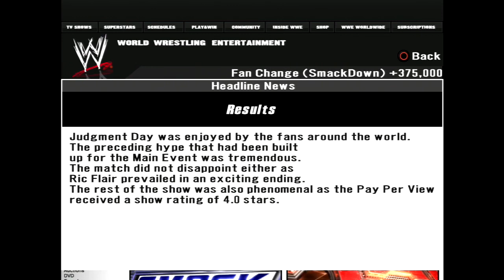WWE Smackdown vs Raw 2008 GM Mode Episode 10 - Stone Cold Is Ours!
We finally get Stone Cold Steve Austin to our Smackdown roster!

I use MagicLinks for all my ready-to-shop product links.

You Wanna Earn Money While Walking?

Follow Me On Musical.ly  ↳ @nicinspo ↰

Can You Sing or Rap? These pages showcase people covers/songs!